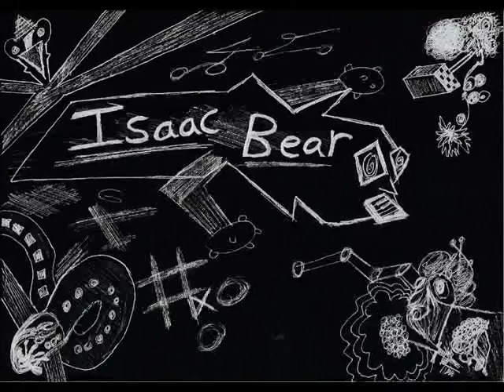Isaac Bear's Dream World